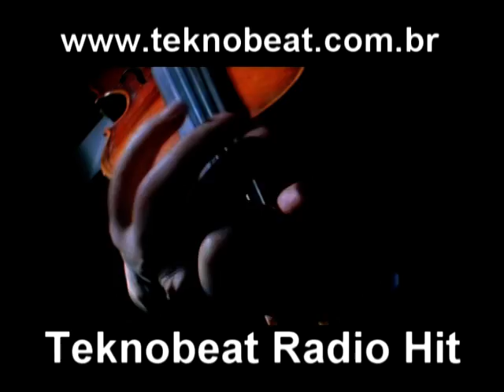OMERO - SÓ VOCÊ E EU ( TEKNOBEAT 2008 )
OMERO - SÓ VOCÊ E EU 2008
( VIDAL TEKNOBEAT MIX )
TEKNOBEAT RADIO HIT